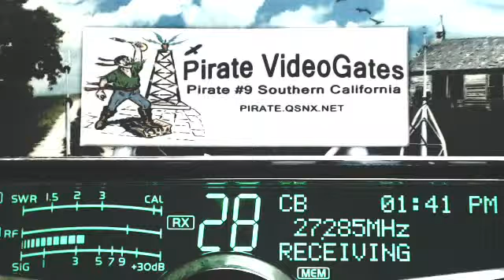RiverRat 606 TN, CoonDog AR, Rock 444 TN, RoadHog LA, WalkiTalkie 849 IL